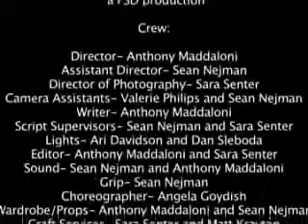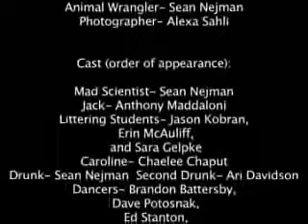BEANS the musical...fruit (Part 2 of 2)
Part II of the first FDU musical ever.  And once more, FSD!!!